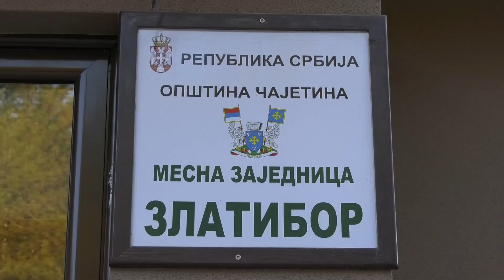Клуб пензионера на ЗЛ 18 10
Јуче је на Златибору оторен Клуб пензионера. Ове просторије налазе се у  згради Културног центра Златибор и намењене су Месном одбору Удружења пензионера на Златибору.